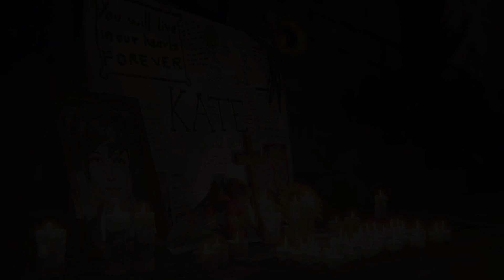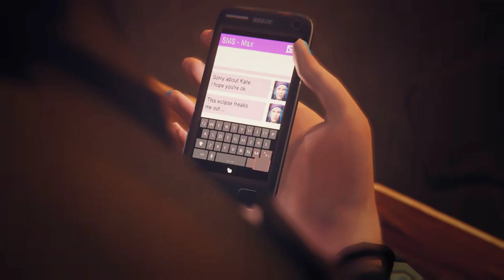This is sad yet beautiful!